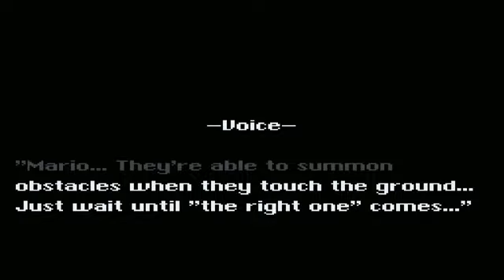SMW Hacks with SSoHPKC The Lost Chapters Chapter 1) Part 5 Patience